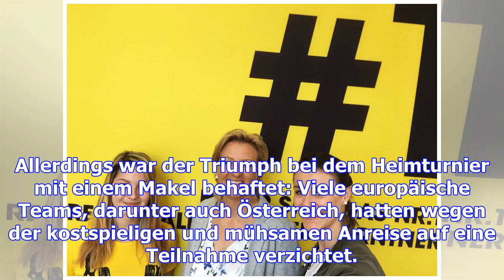Uruguay blickt auf große tradition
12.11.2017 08:44 Uhr Die Celeste tritt am Dienstag gegen Österreich an Die ÖFB-Auswahl bekommt es im...